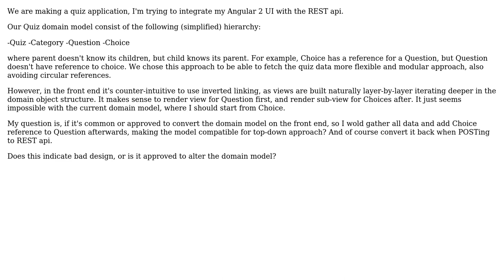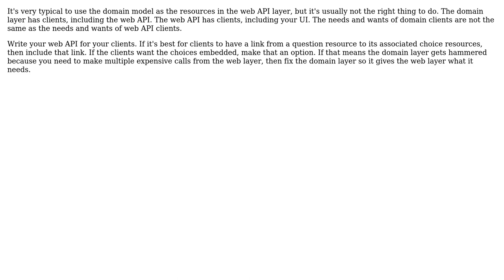Software Engineering: Is it anti-pattern to alter domain model on front end? (2 Solutions!!)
Software Engineering: Is it anti-pattern to alter domain model on front end?

With thanks & praise to God, and with thanks to the many people who have made this project possible! | Content (except music & images) licensed under CC BY-SA | Music | Images & others | With thanks to user Tuomas Toivonen user RMuesi user Eric Stein and the Stack Exchange Network Trademarks are property of their respective owners. You are responsible for your own actions.